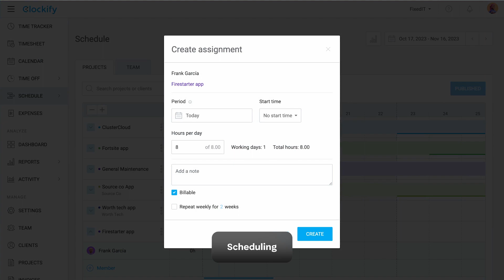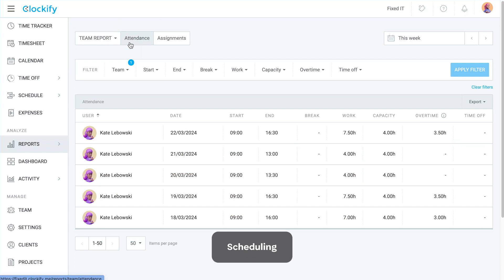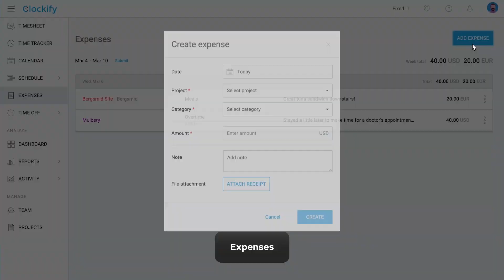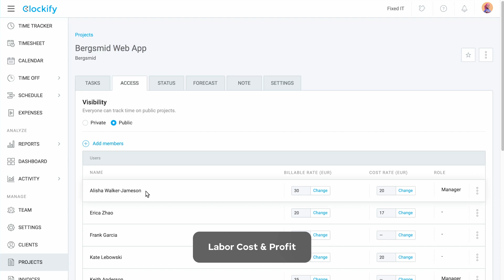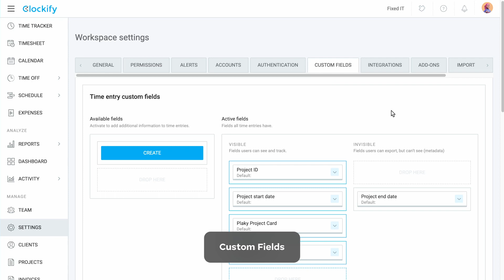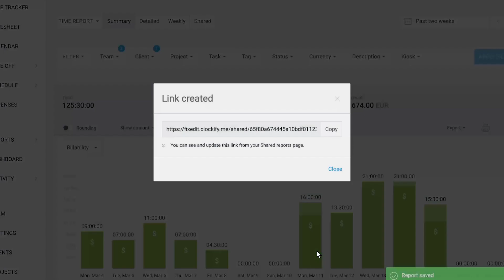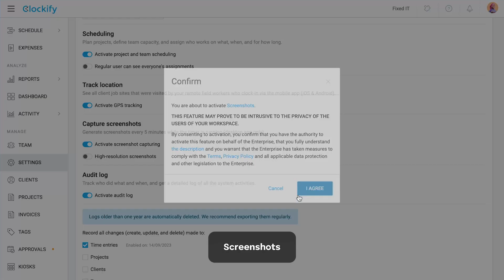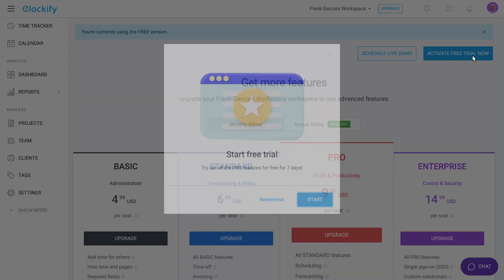PRO Plan Demo | Clockify Pricing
00:00 - Intro
00:11 - Scheduling
01:31 - Forecasting
01:51 - Expenses
02:40 - Labor Cost & Profit
03:22 - Budgets & Estimates
04:06 - Multiple Currencies
04:36 - Custom Fields
05:18 - Email Reports
05:44 - Alerts
06:02 - Force Timer
06:12 - GPS Tracking
06:28 - Screenshots
06:49 - Data Regions
07:06 - Outro

Clockify is a part of the CAKE.com suite of powerful productivity tools.